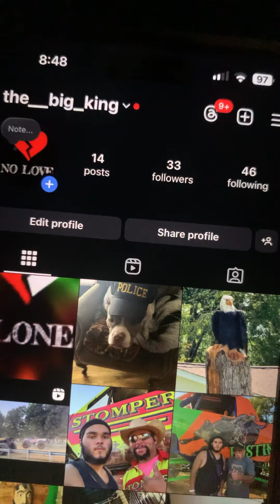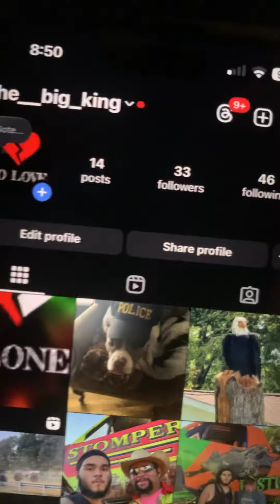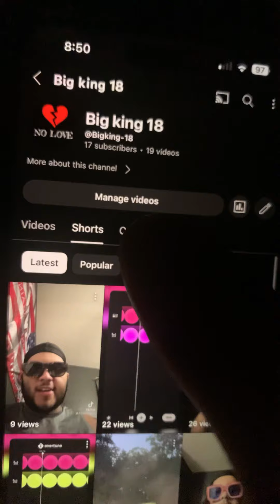Go follow me on Instagram go Subscribe to the big king 18 that’s where I’m going to be posting ￼